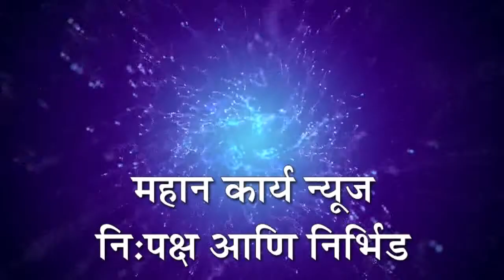14 दिवसाच्या आत एफआरपी द्या अन्यथा आंदोलन- शशिकांत जोशी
14 दिवसाच्या आत एफआरपी द्या अन्यथा आंदोलन : शशिकांत जोशी, बेळगाव जिल्ह्यातील कारखानदारांना दिला इशारा